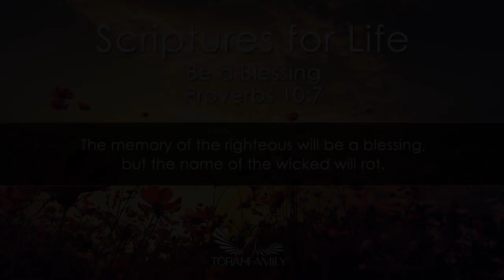Scriptures for Life | Be a Blessing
Daily devotion for May 25 (2 min)

Proverbs 10:17 NIV - Whoever heeds discipline shows the way to life, but whoever ignores correction leads others astray.